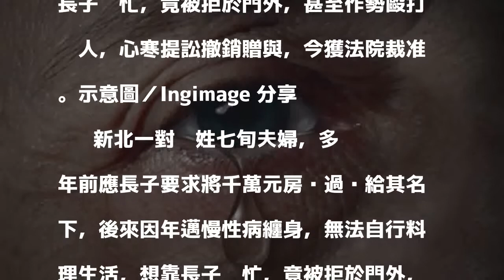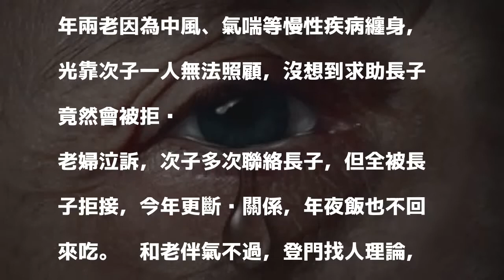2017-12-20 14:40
新北一對龔姓七旬夫婦，多年前應長子要求將千萬元房產過戶給其名下，後來因年邁慢性病纏身，無法自行料理生活，想靠長子幫忙，竟被拒於門外，甚至作勢毆打趕人，心寒提訟撤銷贈與，今獲法院裁准。示意圖／Ingimage 分享        新北一對龔姓七旬夫婦，多年前應長子要求將千萬元房產過戶給其名下，後來因年邁慢性病纏身，無法自行料理生活，想靠長子幫忙，竟被拒於門外，甚至作勢毆打趕人，心寒提訟撤銷贈與，今獲法院裁准。